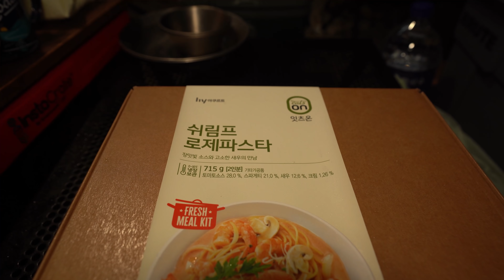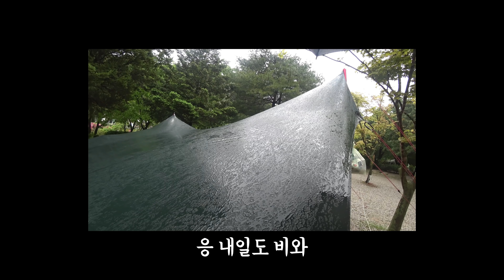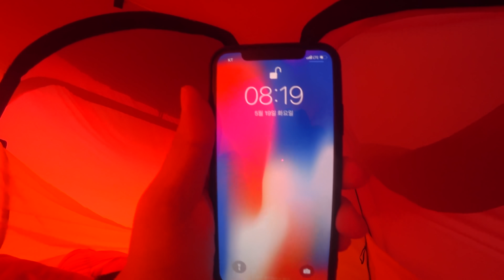하드코어 폭우 우중캠핑│이런 경우 저도 처음입니다 │타프 찢어질 기세│캠핑 백패킹 도토리TV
◆음원
아트리스트 (해당 링크로 가입시 2개월 연장)

인스타그램 instagram - @etbest

백패킹 박지와 관련된 댓글은 삭제 될 수 있습니다.